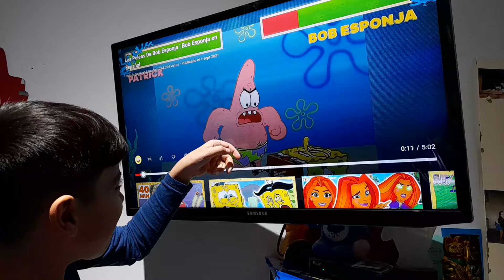les estoy pegando a patricio estralla bob eaponja